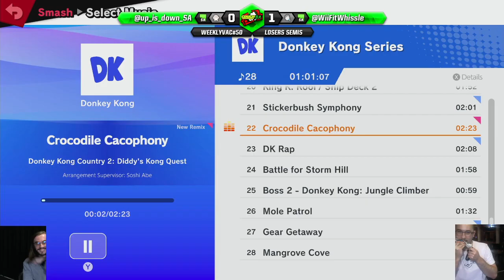WeeklyVac 50 - 31/03/21